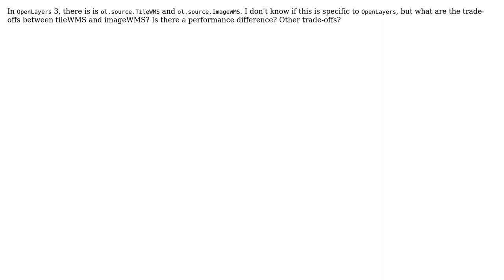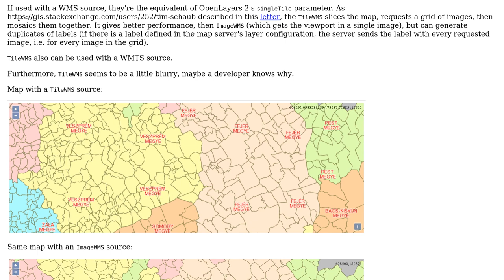GIS: Tile WMS vs Image WMS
With thanks & praise to God, and with thanks to the many people who have made this project possible! | Content (except music & images) licensed under CC BY-SA | Music | Images & others | With thanks to user tinlyx user Kevin Wheeler user Gabor Farkas and the Stack Exchange Network Trademarks are property of their respective owners. You are responsible for your own actions.